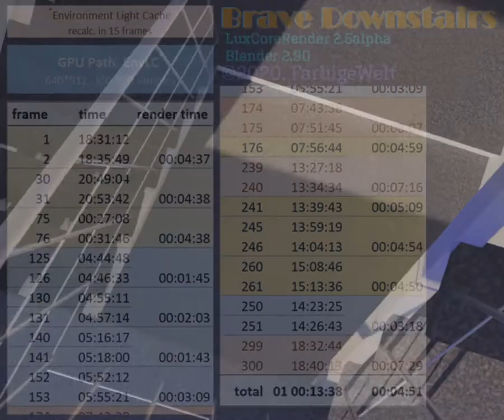Brave Downstairs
..without notification - gratis and free: to use, change or distribute.

Blender         2.90
BlendLuxCore    2.5  alpha, latest build, 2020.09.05

LuxCoreRender   2.5  alpha, latest build, 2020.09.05

2x16 Cores, AMD Ryzen 3950X @3.2GHz, 64 GB RAM, DDR4 @3.2 GHz;
2x openCL, AMD Radeon RX 5700 XT, 8 GB VRAM